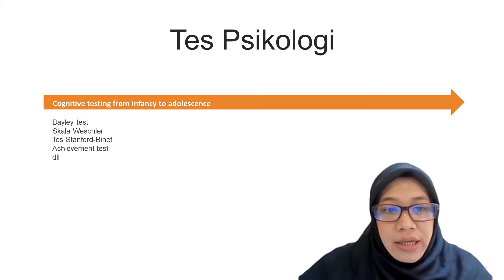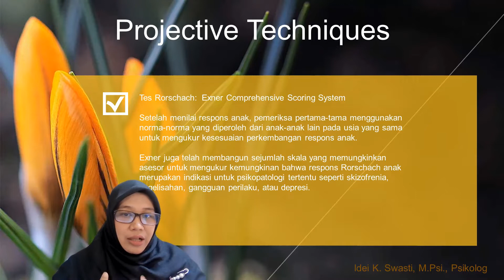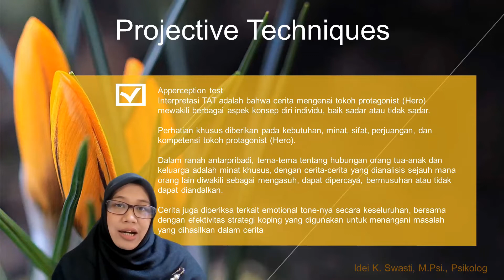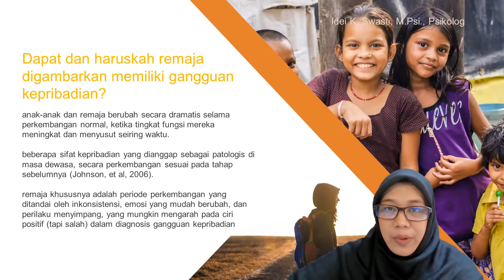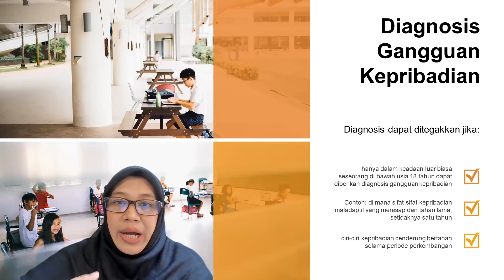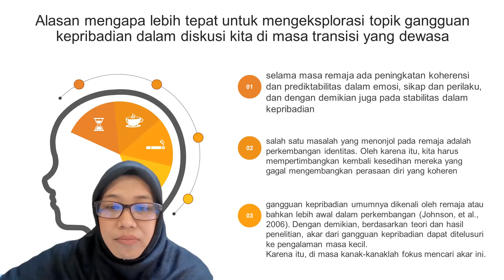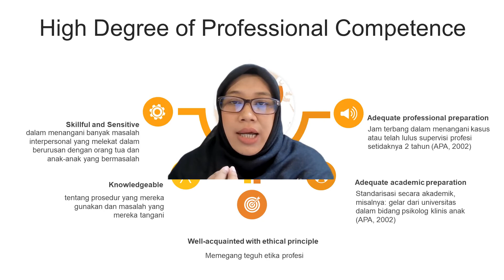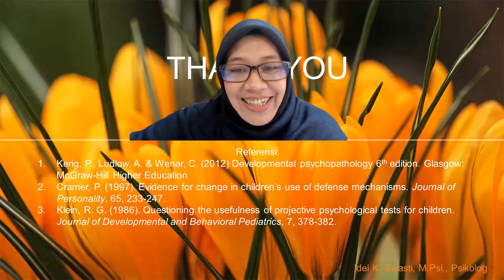#4-2 Asesmen Kepribadian Anak dan Remaja